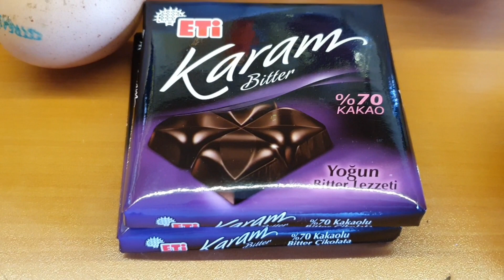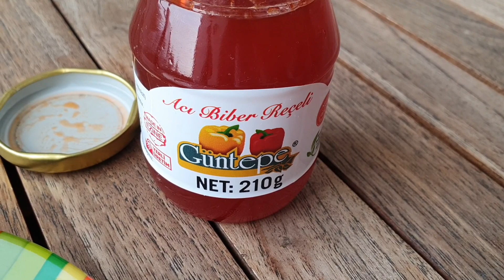BU TATLIDA TATLI TUZLU ACI BİR ARADA! ALTTA BROWNIE, ÜSTTE CHEESECAKE EN ÜSTTE ACI BİBER REÇELİ!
Öyle bir tatlı düşünün ki hem tatlı, hem tuzlu, hem de acı yanyana. Brownie,  cheeswcake ve acı biber reçeli bir araya gelince ağzınızın içinde patlama yaşanıyor!

Malzemeler
Brownie
100 gram çikolata
100 gram tereyağı
75 gram toz şeker
50 gram un
2 küçük yumurta
1 tutam tuz
180 derecelik fırında 15 dakika

Cheesecake
300 gram labne peyniri
1 yumurta
100 gram şeker
1 yemek kaşığından az un
180 derece fırında 10 dakika pişirilecek. oda sıcaklığına gelene kadar kapağı kapalı bir şekilde firinda bekleyecek. ardından buzdolabındq 3 saat dinlenecek